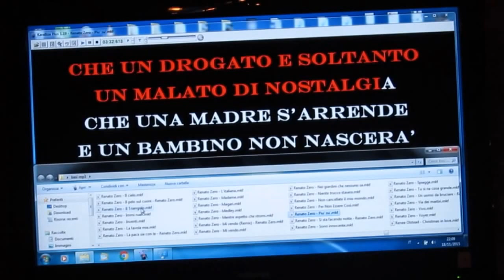PUB OLD AMERICA"Tributo Renato Zero18/11/2015(n:2)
il "PUB OLD AMERICA"Tributo Renato Zero a Foggia Presenta il Tributo Renato Zero e le su canzoni in una serata di Foggiani e Provincia venuti per lui e le sue canzoni di Renato Zero con menu' della casa a scelta il cantante Cover Filippo Amicarelli e personaggio riesce a far divertire e cantare i presenti anche con canzoni del grande Vasco Rossi .